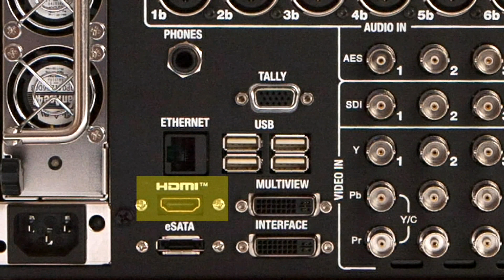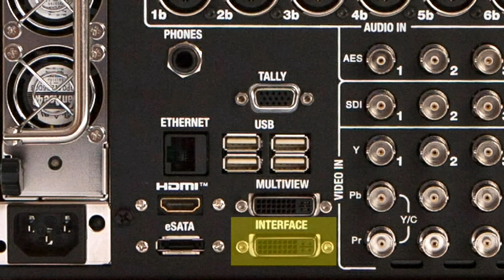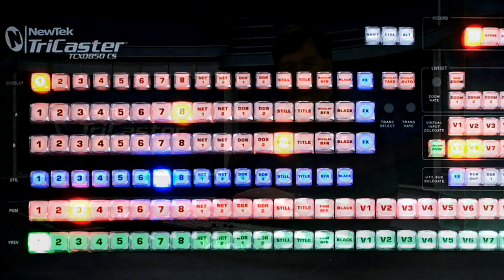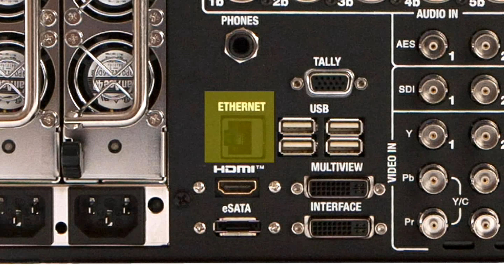NewTek TriCaster 850 Get Started Training - 01 Hardware Overview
In this video, Don Ballance, NewTek's Director of Training Worldwide shows you how to set up the hardware associated with the TriCaster 850.

Here are the links to the other training videos for the TriCaster 850.

TriCaster 850 Get Started Training - Chapter 4 Configuring the Modules